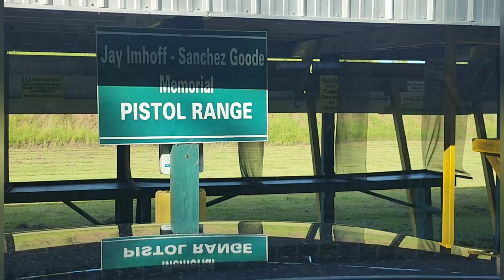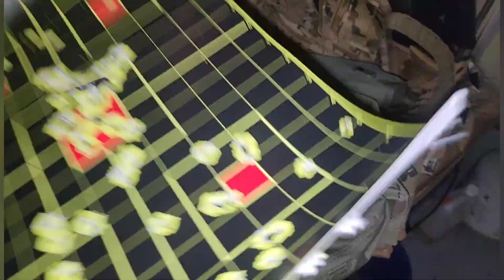HK & TX22 22LR FUN + GLOCK/MPS